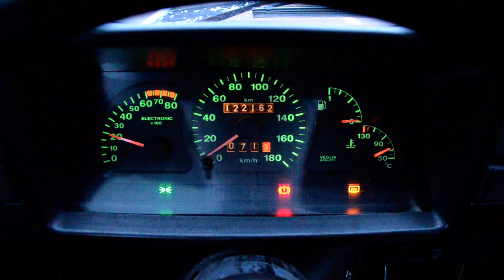Fiat 126p óracsoport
Fiat Cinquecento Sporting csoportműszer kompletten beépítve Polski Fiat 126P-be. Minden funkciója helyesen működik.